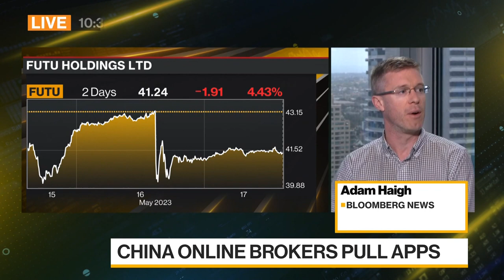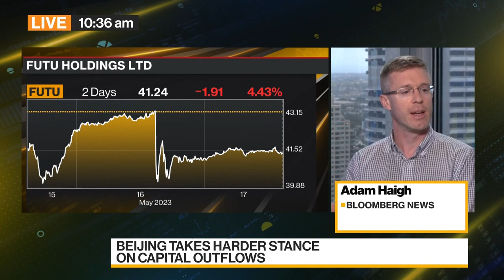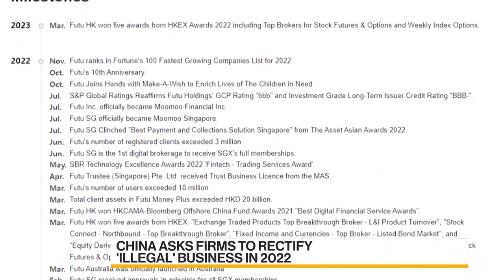China's Online Brokers Pull Apps Amid Scrutiny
China's leading cross-border online brokerages plan to remove their trading platforms from app stores in the mainland this week. Adam Haigh reports on Bloomberg Television.